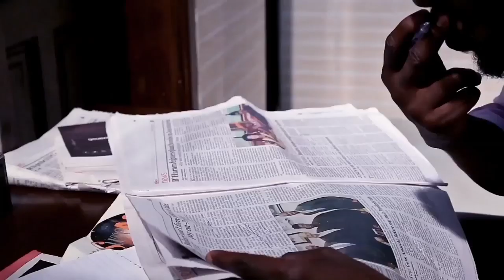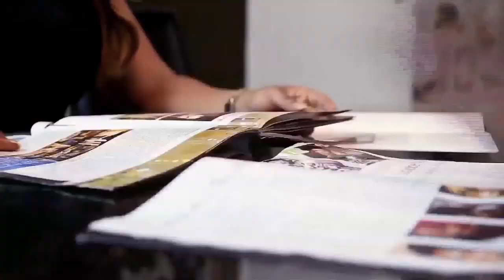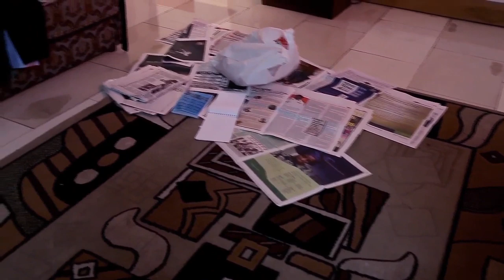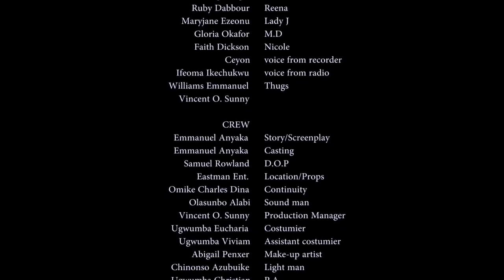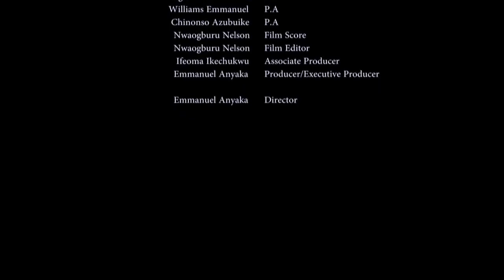JOURNEY TO WEDLOCK(MOYO LAWAL, DANIEL LLYOD)LATEST 2020 NIGERIAN MOVIES|NEW RELEASE